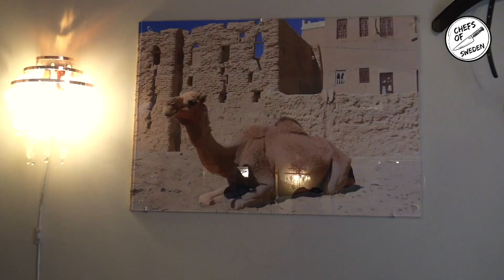NORGES ÄCKLIGASTE PIZZA!!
I detta avsnittet så jämför vi norska halal restauranger med svenska! vi blir chockerade över resultatet... häng med på en galen resa!!

GAMMALT AVSNITT SOM ANVÄNDES
Chefs Of Sweden | Malmös BÄSTA Biryani | NI MÅSTE TESTA!!!